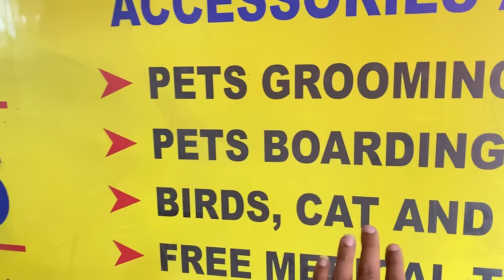Start ₹150/-😱|| सबसे सस्ती शॉप || Animals | Birds || cheapest Pet market in Mumbai | Wajid pet shop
Shop Address:-
Wajid Pet Shop Jogeshwari: Wajid Exotic pets Shop no 5 bldg no 17 nasheman chs LTD Amrut nagar Jogeshwari West Mumbai 400102

pet shop in mumbai,
mumbai pet market,
pet market in mumbai,
exotic pet shop in mumbai,
crawford market mumbai,
biggest pet shop in mumbai,
pet market,
exotic birds market in mumbai,
crawford market mumbai pet shop,
pet shop,
pet market mumbai,
mumbai pet market 2023,
cheapest pet shope in mumbai,
cheapest dog market in india,
crawford market pet shop,
mumbai kurla pet market,
pet market mumbai 2023,
mumbai pet market dog price,
mumbai pet shop,
biggest pet market
exotic birds for sale in mumbai,
exotic birds in mumbai,
most exotic birds store in mumbai | all india delivery | macaw,
exotic pets in mumbai,
mumbai,exotic birds,
mumbai pet market,
cheapest exotic birds store in mumbai,
crawford market mumbai pets,
bird market in mumbai
mumbai pet market,
mumbai cat market,
mumbai pet market cat,
mumbai pet fish market,
pet market mumbai,
navi mumbai pet market,
mumbai crawford pet market,
mumbai ka pet market,
crawford market mumbai,
crawford market mumbai shopping,
crawford market pet,
crawford market home decor,
crawford market mumbai clothes,
crawford market mumbai fish aquarium,
crawford market mumbai,
mumbai pet market,
mumbai biggest pet market,
crawford market,
wholesale pet market in mumbai,
pet market mumbai,
crawford market pet mumbai,
mumbai second largest pet market,
crawford animal market mumbai,
mumbai market,
mumbai crofit market,
Persian cat market mumbai,
Khan pet shop Mumbai,
Khan pet shop,
Crawford Market Mumbai,
Crawford market pet's market,
Exotic bird market in Mumbai,
Sasti dukan Crawford Market,
Crawford market sasti dukan Viral Video,
Sasti dukan,
Mumbai ki sasti dukan,
Pets animal and birds shop,
Mumbai pets market,
Biggest pet's shop in Mumbai,
Biggest pet's market in Mumbai,
Biggest pet's market,
African Grey Parrot,
Golden Macaw in Mumbai,
Macaw birds,
Biggest birds market,
pet's market in Mumbai,
pet's market,
Crawford market pets,
Pet's special video,
Pet's breading,
Persian cats,
Bengal cat,
Mumbai Famous pet's market,
Pet's in Mumbai India,
India best pet's market,
Cats,
Cats detail,
Mumbai me pets,
Pegion market in Mumbai,
Kabootar ka market,
Best kabootar in Mumbai,
Pets,
pets market,
pets market in Mumbai,
Crawford market details,
Pets animal food market,
Birds ka market Mumbai,
Crawford market pets shop for animals and birds in Mumbai,
Crawford market pets shop complete tour and details,
Crawford market pets shop vlog,
Crawford market viral video,
Market vlog,
Pet market vlog,
Pet Market shopping in Mumbai,
How to go feed birds,
Fish market,
Fish aquarium,
Fish set up,
Exotic fish in Mumbai,

THIS VIDEO IS ONLY MADE FOR EDUCATION PURPOSE ONLY/RELATED TO MARKET INFORMATION. "Vikesh Mallah" IS NOT RESPONSIBLE FOR ANY KIND OF PROFIT AND LOSS.